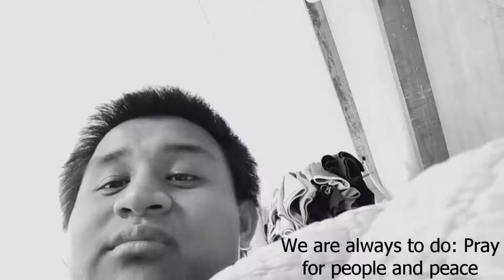MHBM's Un-cut vlog C-19 Series #5: To the best British male parkour team is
Week 5 of Malaysia's MCO
Leave the comment box below that what did you think?

00:00 - More 2 weeks extended MCO begins, activities at home.
05:17 - C-19 Current Global Situation? Nah, UEFA Euro and Tokyo Olympics this year are postponed. MHBM needs a haircut.
09:38 - PIKOTARO: Pray for People and Peace. Outdoors activities are cancelled this year, for sake our safety and healthy indoors.
13:33 - Nearly sick? Sleeping in the morning. Please wash your hands, ladies and gentlemen (Stay Hygenie). Fake news are [CENSORED]
18:27 - One World: Together at Home
21:54 - Calendar expert? Nah, McDonald's Singapore was closed that due to C-19 outbreak (Expect Drive-Thru?)
27:00 - Storror's God of Water